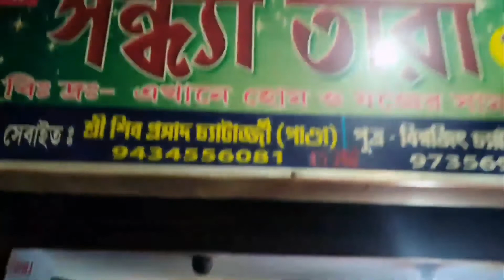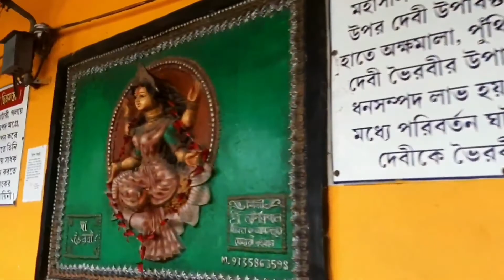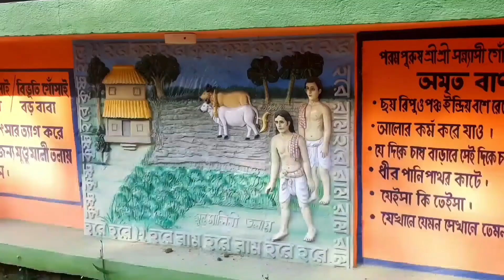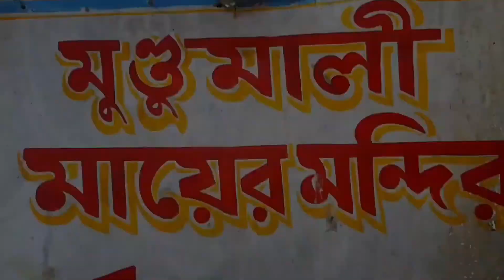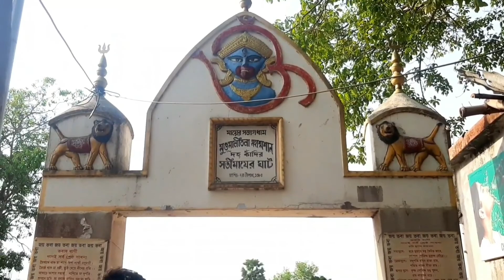Kaushiki Amavasya 2022 , কৌশিকী অমাবস্যার সকাল তারাপীঠ , Kaushiki Amavasya of Tarapith at Morning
Kaushiki Amabsya of Tarapeeth is so intimate ||  Kaushiki Amavasya Tarapeeth Night View,

Kaushiki Amavasya 2022, Kaushiki Amavasya of Tarapith at Night ||

# kaushiki_amavasya2022 Kaushiki_Amavasya_of_Tarapith_at_Night Kaushiki Amavasya of Tarapith at Night || kaushiki amavasya tarapith night view

cutexboy
kdvlogs This is my new video and let us know in the comment box how you like this video .. I hope you like my videos agar ye channel ka video achha lage to so like , comment share kar na mat vulna . For any businees Required

harharsambhu 69 %
# Srabonimela
# 2ndvlog
# Shootingtimevlog
# Viral
# No1vlog
# Shootingtimevlog
kd vlogs
# 2021vlog

vlog/ Kdvlogs/ bhbm/ moumita videos/ beauty hacks/ daily bangla vlog/ bengali vlogger/ daily vlog/ vlog/ bangla/ bengali vlog